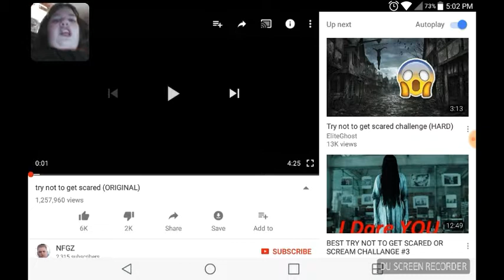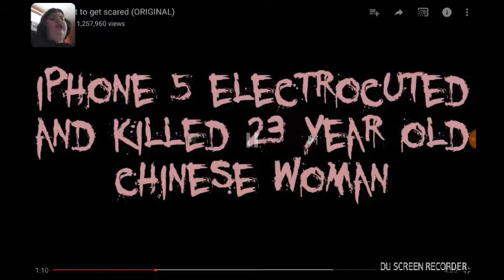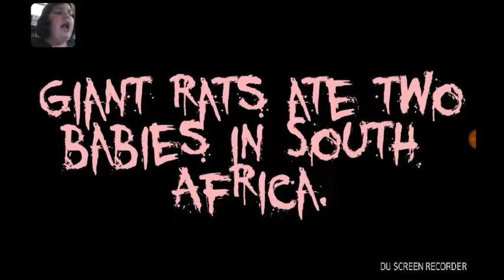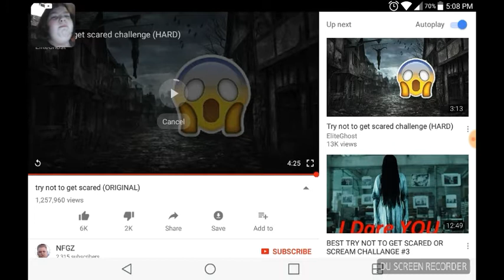Try not to get scared oooooooo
BOO did i get u lol